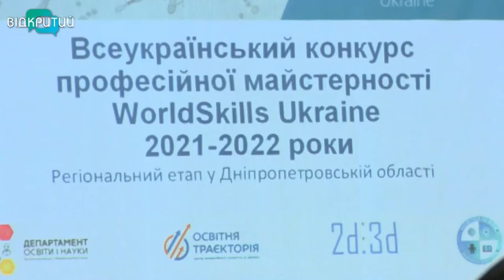На Дніпропетровщині завершується перший етап конкурсу «WorldSkills Ukraine»-2021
Справжніх роботів зібрали дніпровські учні на регіональному етапі всеукраїнського конкурсу з мобільної робототехніки. Протягом шести годин дві команди-фіналістки поєднували гвинтики та дротики, щоб створити розумну машину. Про фінал WorldSkills та юних “технарів” Дніпропетровщини - розкажуть наші журналісти.